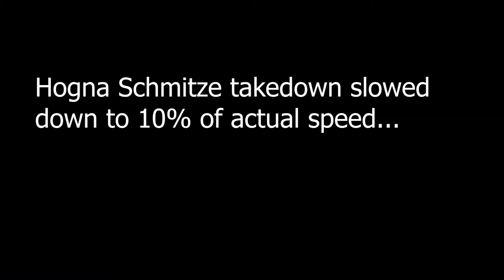Hogna Schmitzi Feeding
The Hogna Schmitzi, aka Porta Santo Wolf Spider, is a fast efficient hunter.  Look how fast it takes down the cricket.